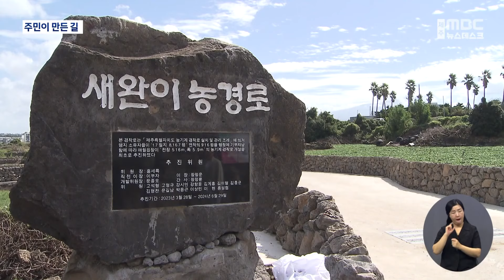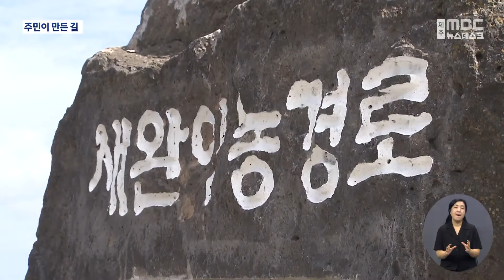"내 땅 기부했어요" │주민 합심으로 만든 길